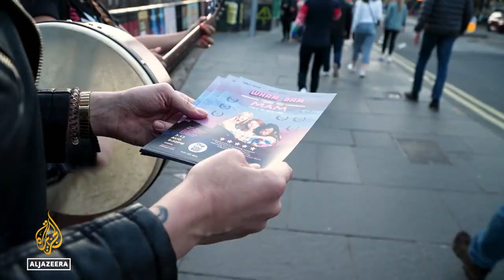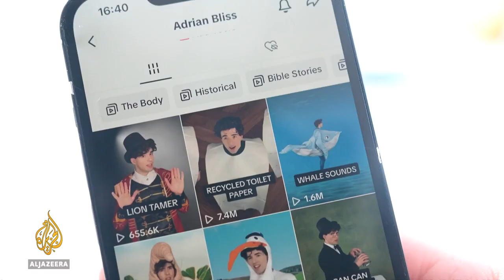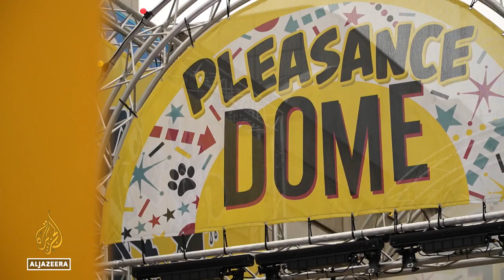Edinburgh Fringe Festival: Performers' living cost worries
Scotland’s annual showcase for comedy and theatre, the Edinburgh Fringe Festival, is back full-scale this year following the Covid pandemic.
It is the biggest arts festival in the world with an eclectic mix of shows and performances.

Al Jazeera's Jonah Hull reports from the Edinburgh Fringe in Scotland.